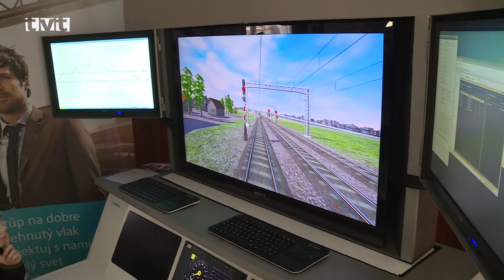Deň otvorených dverí na železnici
Aktuálna téma v 13. týždni

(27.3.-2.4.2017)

S našou kamerou sme sa boli pozrieť na deň otvorených dverí na železnici.